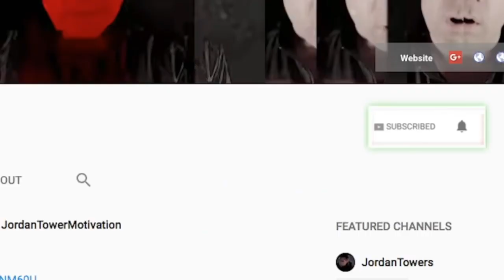Takeoff Mom Takes Venue to Court Not Prince, Meg Comes For Tory and DaBaby, 1501 DENIES Meg Claims